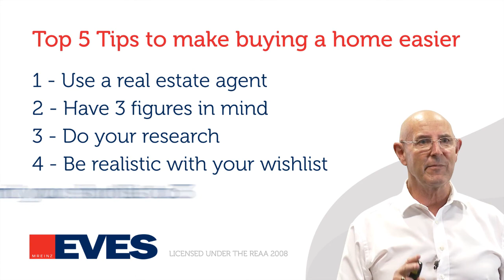5 Ways to Make Buying a Home Easier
The journey to finding the right home for you isn't always easy.  Where do we start? What do we need to know? How can we make this easy? Here are our top 5 tips for making your real estate purchase easy and successful.